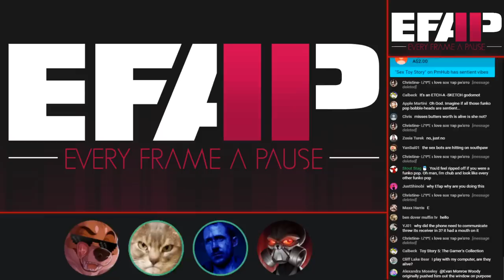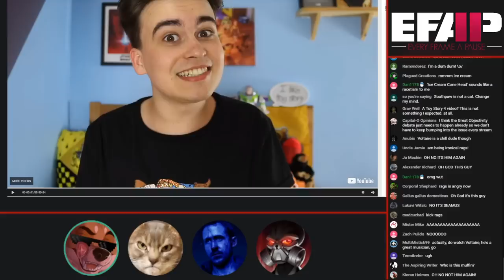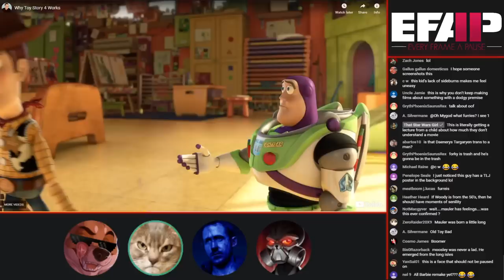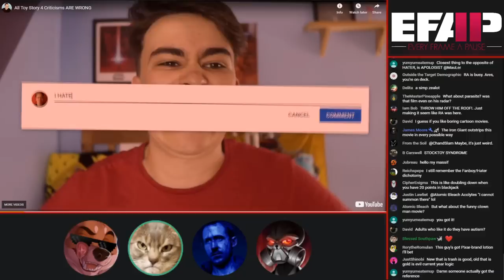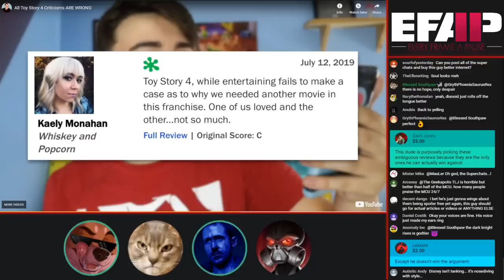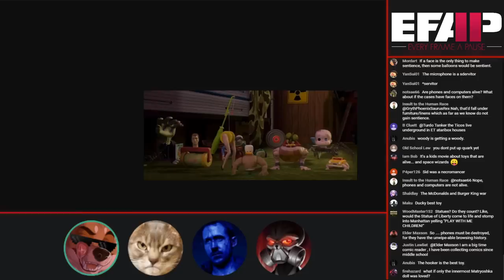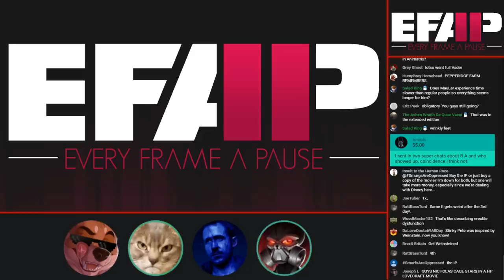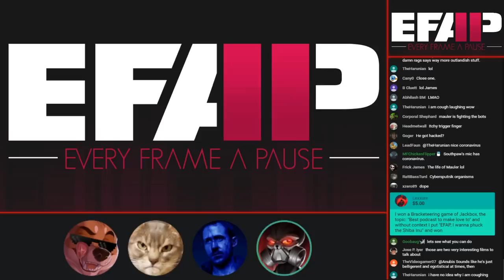EFAP #77 - All Toy Story 4 criticisms ARE WRONG? with Southpaw and Evan Monroe